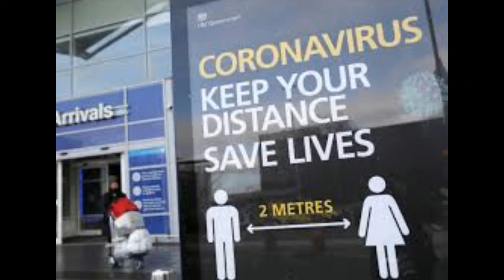Passengers fined £10,000 after failing to declare travel from Covid ‘red list’ country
The travellers flew into a Birmingham Airport without declaring that they had visited one of the nations in the last ten days, West Midlands Police said.

Rules came into force on Monday requiring UK and Irish nationals, and UK residents, returning to England from 33 countries to quarantine in a Government-approved hotel for ten days.

The listed countries are those deemed at high risk of coronavirus variants and includes all of South America, southern Africa, Portugal and the United Arab Emirates.